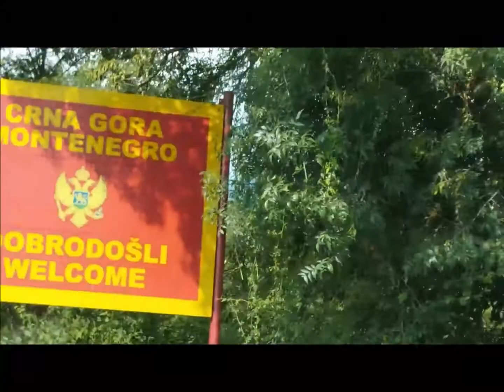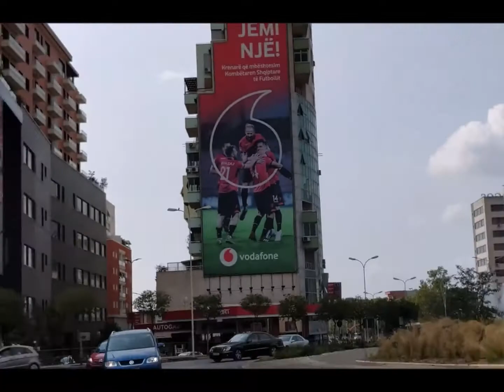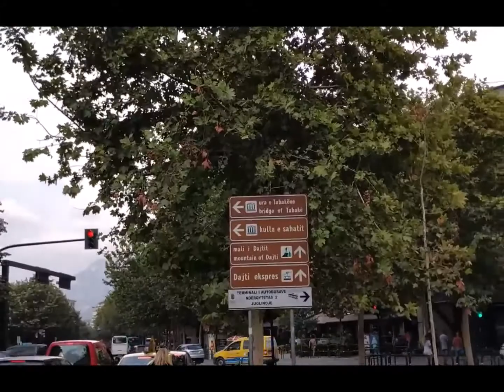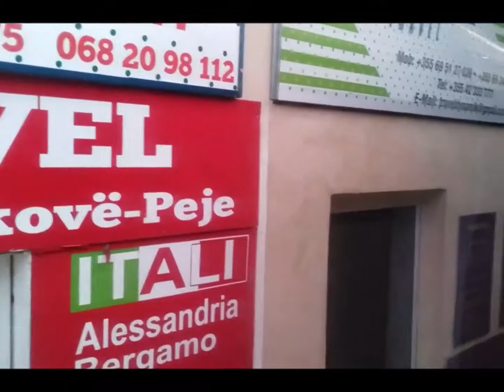TİRAN (ARNAVUTLUK) GEZİM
BALKANLAR GEZİM ,ARNAVUTLUK BAŞKENTİ TİRAN İLE DEVAM EDİYOR.FAZLA GEZİLİP GÖRÜLECEK YERİ OLMASA BİLE BİR GÜNDE GÖREBİLECEKLERİMİZ BU GEZİMDE.GELİN BERABER GEZELİM.